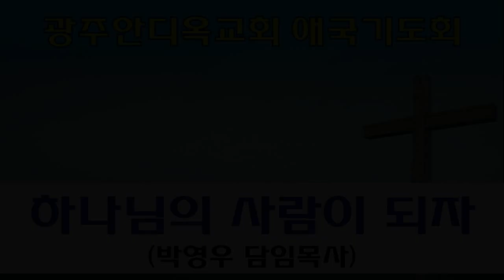2022.09.05. 하나님의 사람이 되자 (박영우 담임목사) - 8시 애국기도회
본문: 열왕기하4장1~7절
제목: 하나님의 사람이 되자
설교: 박영우 담임목사

     1) 농협 영문명 : NONGHYUP
     2) 지점 영문명 : KUMHO WOONCHUN
     3) 지점 영문명 주소 : 131, Woonchun ro, Seo-gu, Gwangju, South of Korea
     4) 농협 SWIFT CODE : NACFKRSE
     5) 수취인 계좌번호 : 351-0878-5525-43
     6) 수취인 영문성명 : Gwangju antioch gyohoe

     1부: 오전 7시 20분
     2부: 오전 9시 00분
     3부: 오전 11시 10분
     4부(청년부): 오후 1시 25분
     5부(저녁): 오후 6시 50분

1. 민족 복음화와 복음통일되게 하소서
2. 예배가운데 성령의 임재와 불이 임하여 모든 성도들이 십자가 군병되게 하소서
3. 제2의 종교개혁이 이뤄지게 하소서
4. 전세계에 100만교회를 세우게 하소서